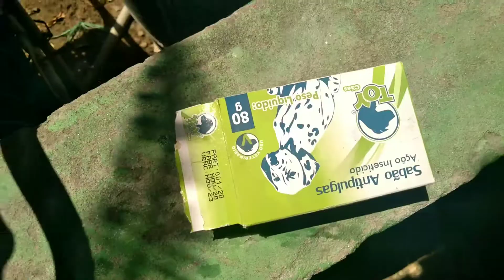dando banho nos cachorros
ative o sino das notificaçoes
comente
e compartilhe

ednaldo26silva